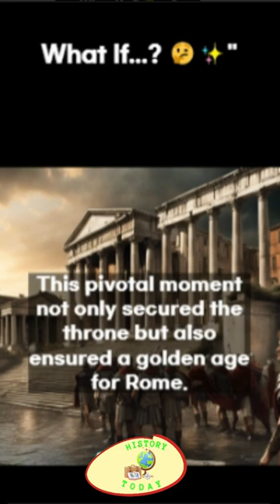On February 25, 138, the Roman Emperor Hadrian adopted Antoninus Pius